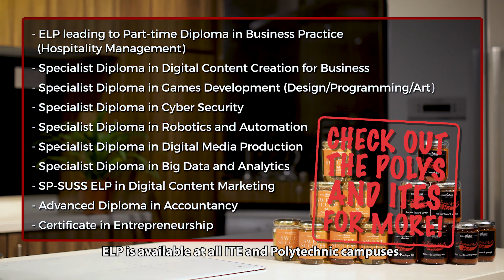Fresh Grads with Experience + Skills Can Be a Reality!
SkillsFuture Earn and Learn is a 12- to 18-month structured training programme that gives you – fresh grads from polys and ITEs – a head-start in your careers.

Benefits gained include work experience through full-time employment and industry-recognised qualifications. Time to add some oomph and zing to your career!

Visit skillsfuture.sg/earnandlearn for more.